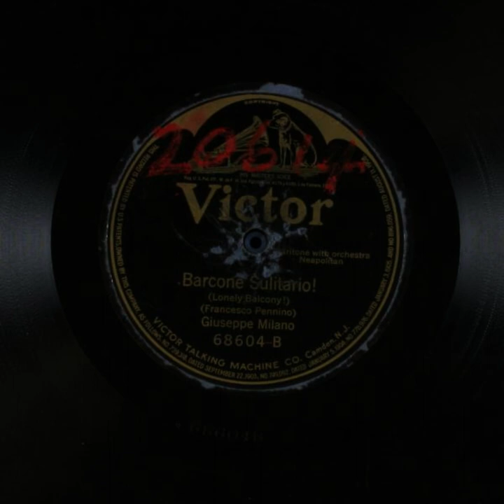Barcone Sulitario! - Giuseppe Milano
Title: Barcone Sulitario!

Names
Pennino, Francesco -- Composer
Milano, Giuseppe -- Vocalist -- Tenor Vocal
Levy, Ted -- Conductor

Genre
Ethnic music
Italian (Neapolitan)

Media Size
12-inch

Recording Label
Victor

68604

2

Recording Date
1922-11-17